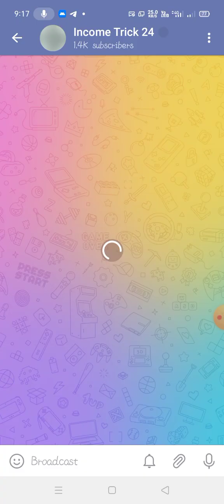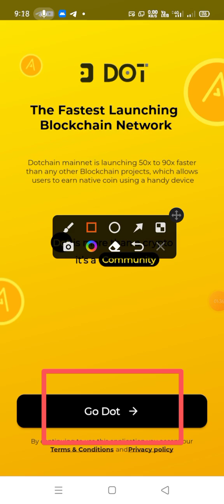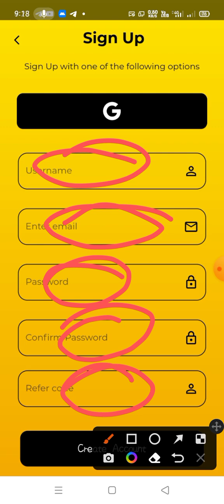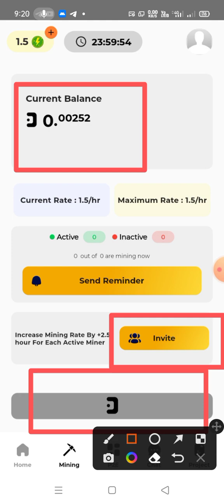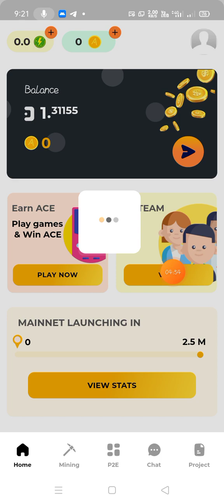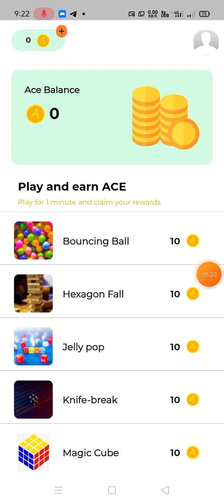DotChain Mine ২০২৩ সালের সেরা Mining App || প্রতিদিন 10$ ডলার ইনকাম || সম্পূর্ণ ফ্রি ইনকাম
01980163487 only sms no call ❤️

.Related Tag.
➡️bangla tutorial
➡️Mobile tips